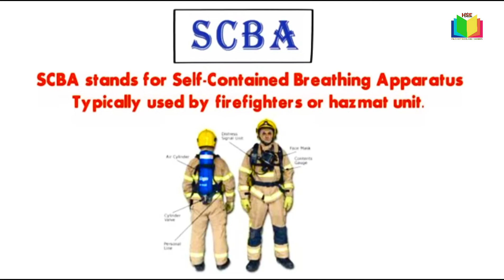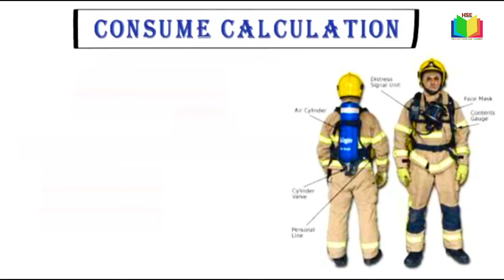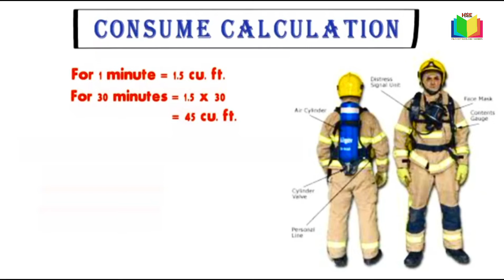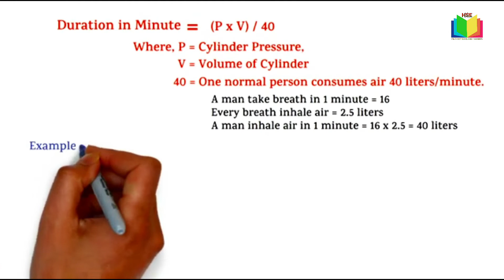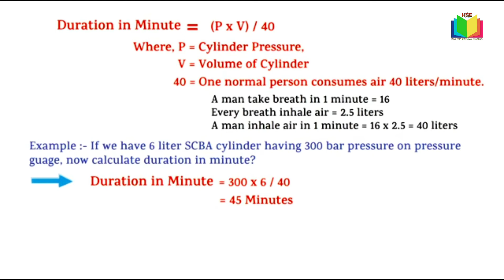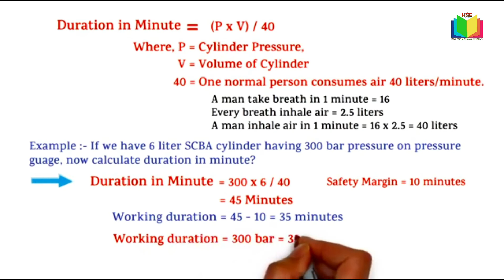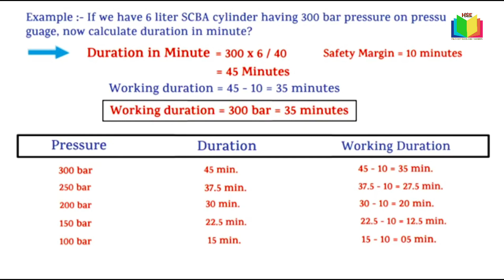How To Calculate SCBA Working Duration | SCBA Working Duration Calculation | BA Set Time Calculation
Regards
HSE STUDY GUIDE, TRAINING AND VACANCY NEWS